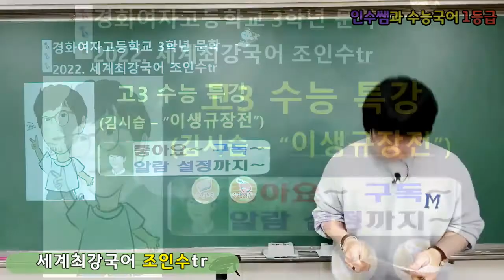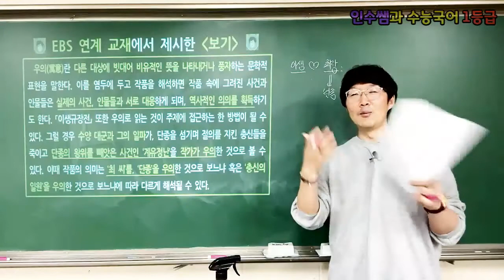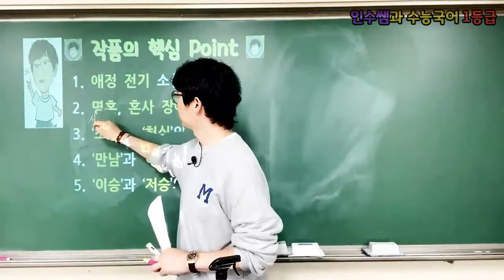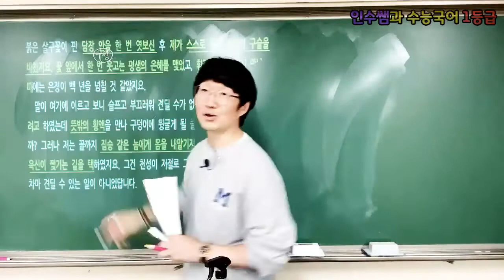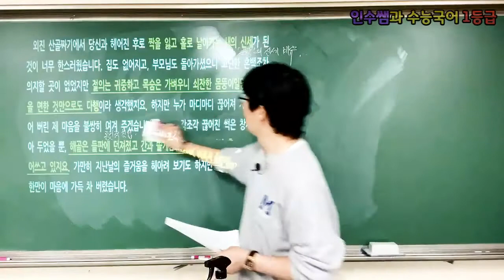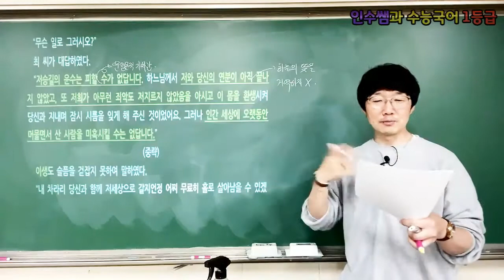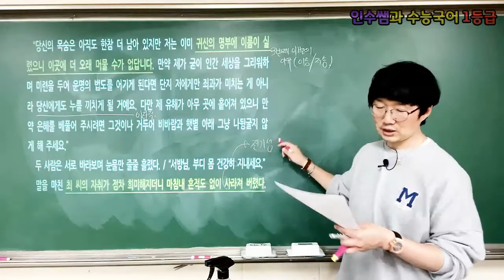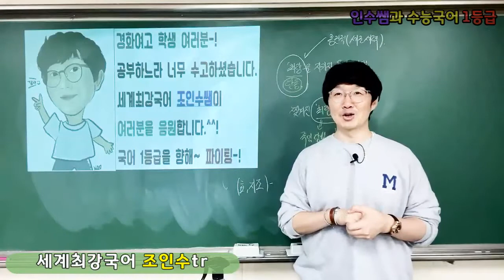[2023 EBS 수능특강 문학] [고전산문 4강] "이생규장전(김시습)" 강의 (세계최강국어쌤 경화여고 조인수tr)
★ 2023 [수능 특강] 고전 문학 - '이생규장전(김시습)' (고전산문 - 금오신화) ★
오셨으면 자연스럽게~ 구독 좋아요 알람 설정 까지 꾸욱~~!

오랜만에 돌아왔습니다.^^. 이제 올해 강의 영상 업로드 시작합니다.^^.
올해 수능을 준비하고 있는 고3 여러분을 위해 2023 수능연계교재 '수능 특강 문학' 강의를 준비해보았습니다.^^. 이번 강의는 수능특강 적용 학습 '고전 산문' 4강이면서, 금오신화 중 하나인 '이생규장전(김시습)'에 대한 강의를 찍었습니다.^^. 이 강의에서는 여러분의 학교 시험과 수능에서 도움될만한 내용들을 강의해두었습니다. 단! 강의를 들은 후, 문제 풀이는 여러분의 몫입니다.^^. 국어 1등급을 향해~ 파이팅~!!!